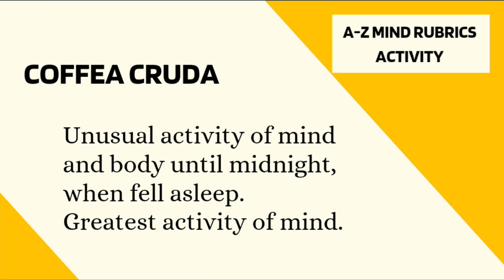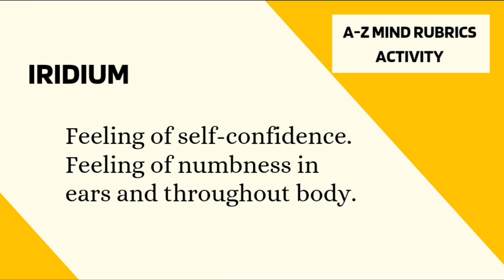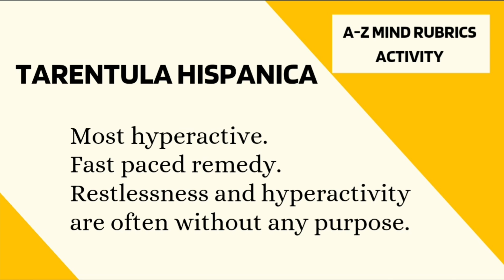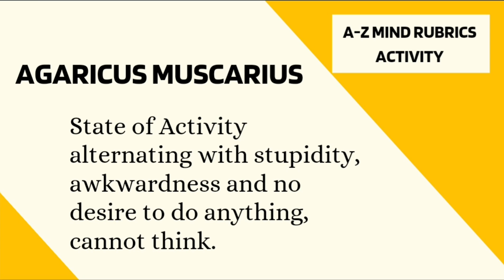A-Z MIND RUBRICS#5 | activitymind @homoeomedic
MIND RUBRICS
EPISODE #5 : ACTIVITY

ACTIVITY MIND is said to be the state or characterized by a need for vigorous action or movement.